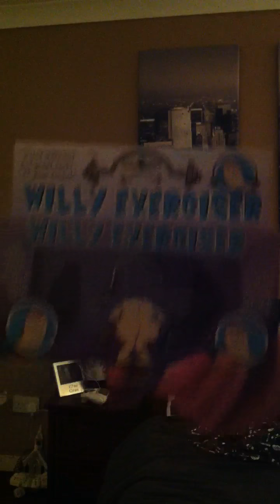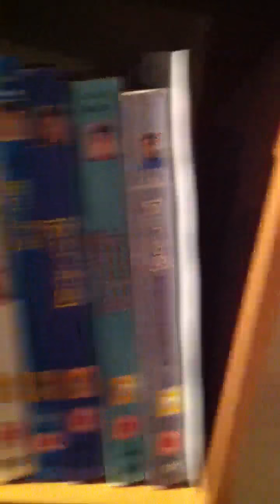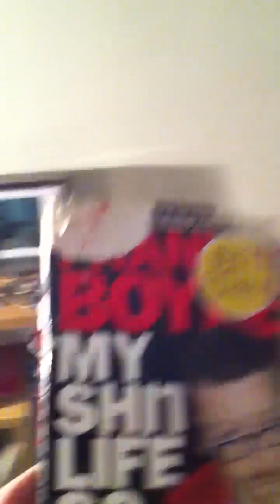BLOODY NIPPLE FRIDAY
Hey guys :) sorry bout the blood and the very pink nipple.
Forgot to show my love of converse x